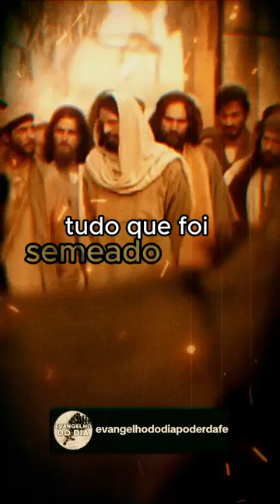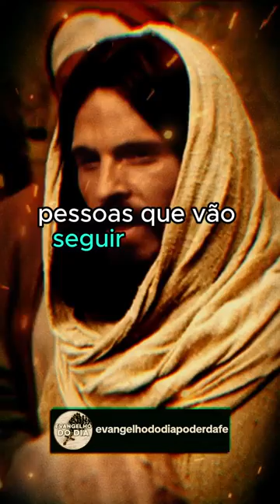Faça essa oração mesmo que você não saiba orar!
** AVISO IMPORTANTE **